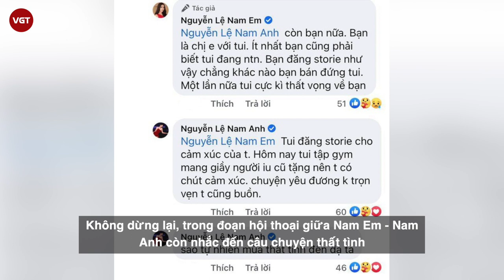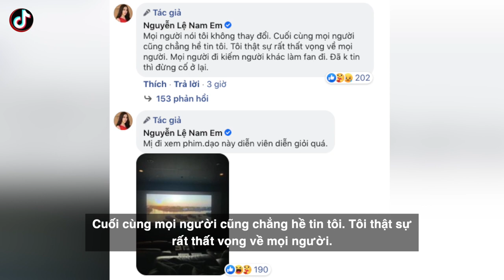Nam Em hủy kết bạn với Lãnh thanh | Đăng status ám chỉ có “trà xanh”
Hai ngày qua cộng đồng mạng chưa hết xôn xao trước thông tin rạn nứt tình cảm giữa Sơn Tùng M-TP và Thiều Bảo Trâm. Nữ ca sĩ cũng đã hủy theo dõi tài khoản anh. Đến nay, Nam Em - Lãnh Thanh cũng có dấu hiệu toang khi cô hủy kết bạn nam diễn viên.